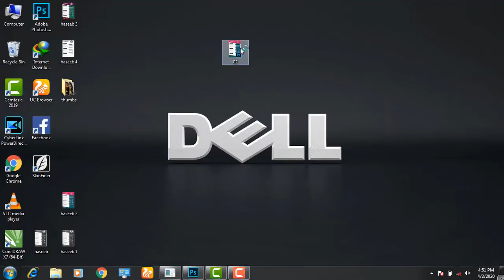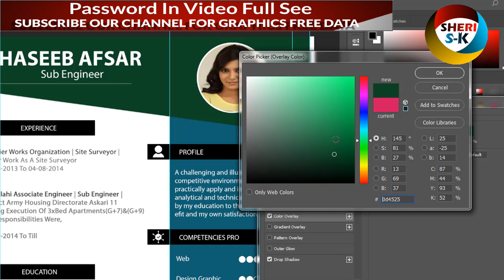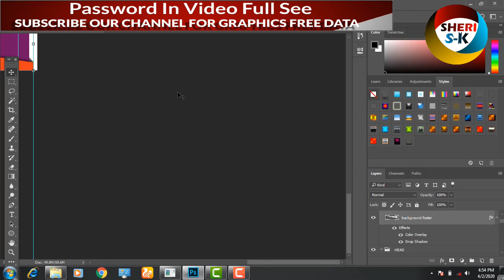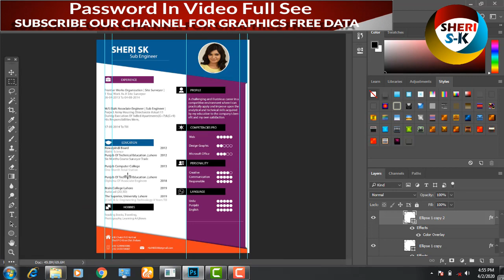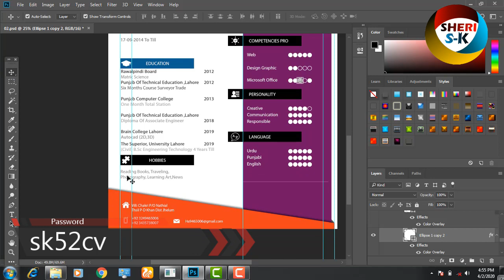Unique CV Templates Free Download In PSD File |Sheri Sk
3D Editable Text Psd Template Free Download |Sheri Sk|